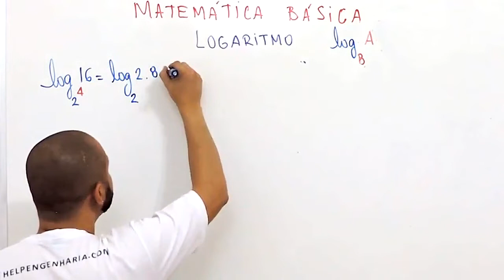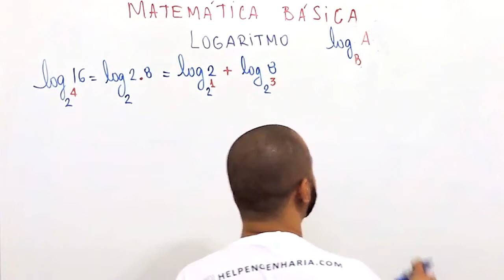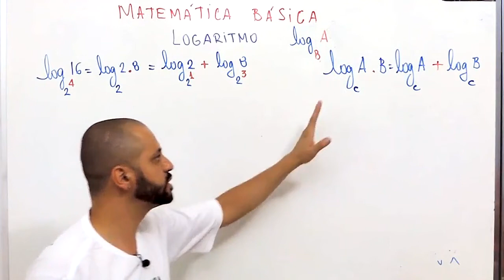PROPRIEDADE DE LOGARITMOS - MATEMÁTICA BÁSICA